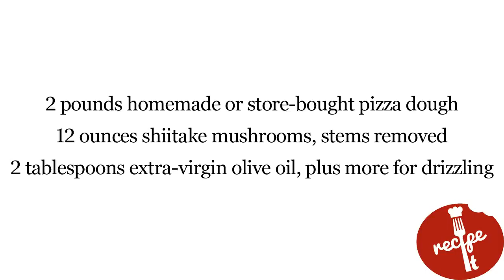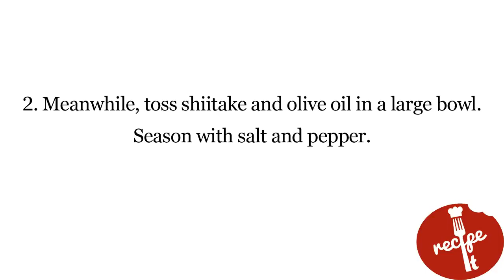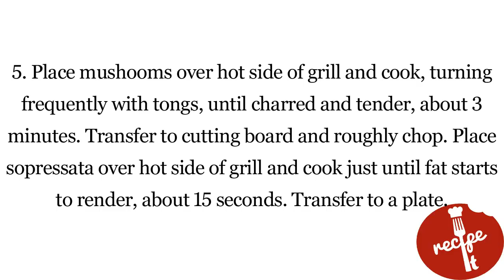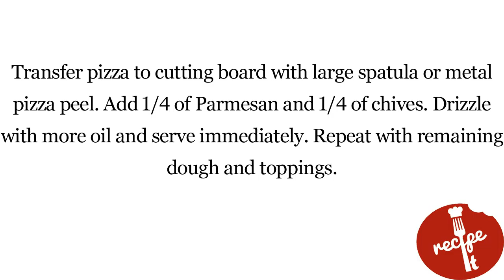Grilled Pizza With Grilled Shiitake, Sopressata, and Parmesan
This guy is all savoriness. It starts with shiitake mushrooms charred on the grill.
Slices of sopressata get the briefest turn over the fire, then go on top of a pie with fresh mozzarella.
On go the mushrooms, along with a fistful of coarsely shaved Parmesan cheese. (And if you're the type of person who digs on truffle oil, go ahead. I'm definitely not.)